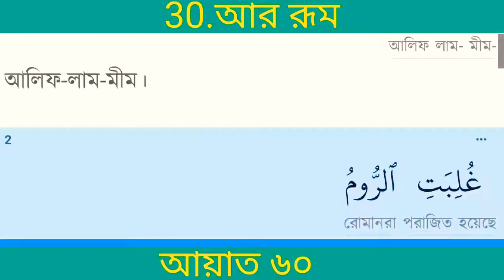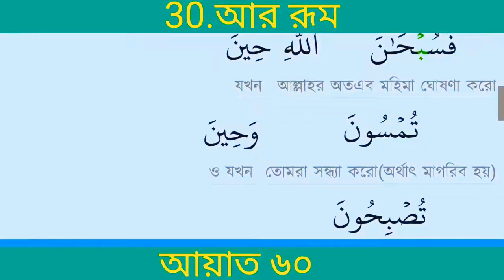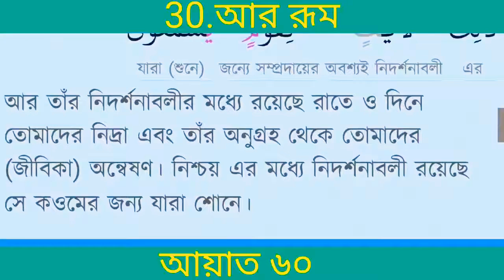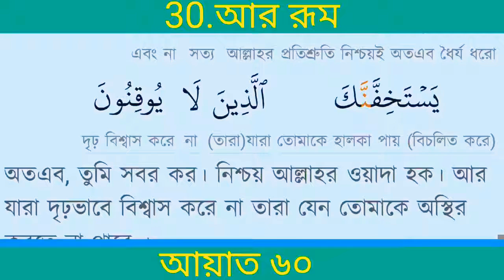সূরা আর-রূম 💚(রোমান জাতি)|Surah Ar Rum | Quran:30